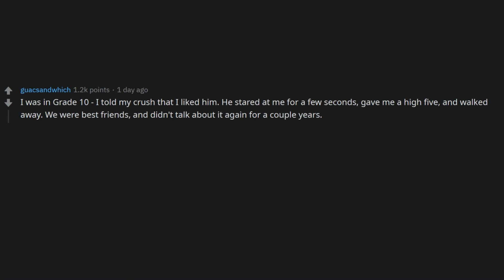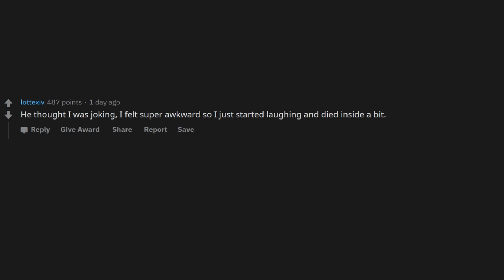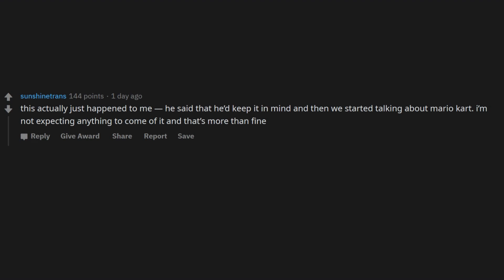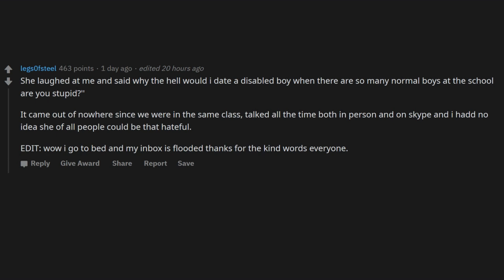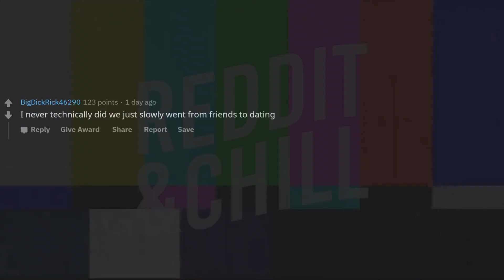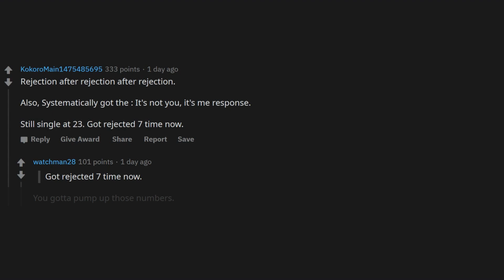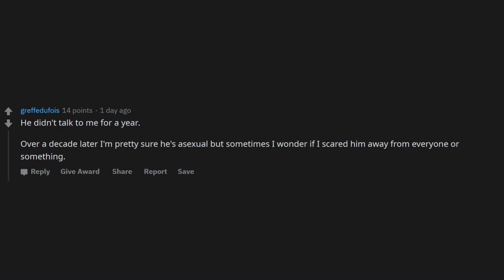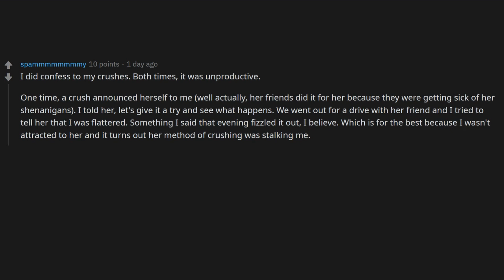The WORST "I Confessed My Love" Situations (r/AskReddit)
People who confessed feeling to their crush,what happened afterwards?